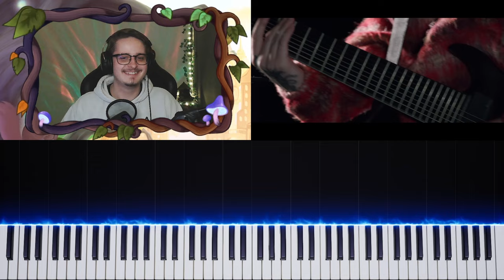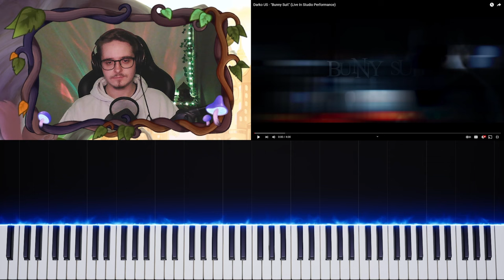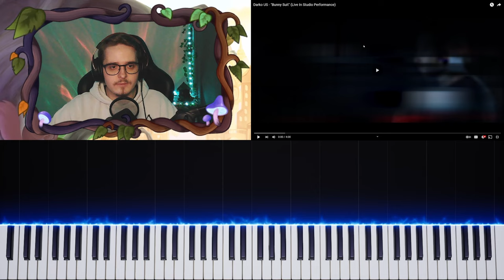Darko Truly Don't Miss! | Bunny Suit (Live) - Reaction/Review